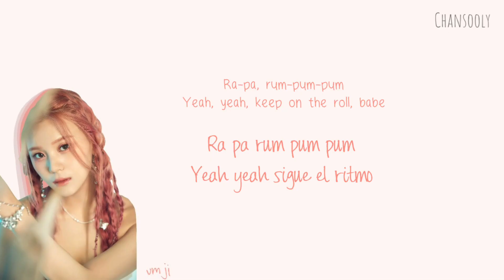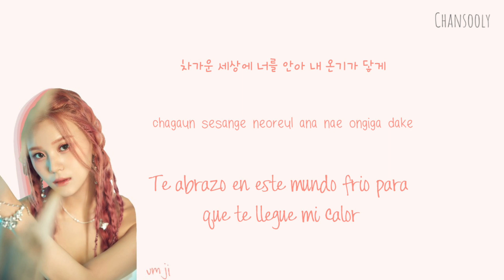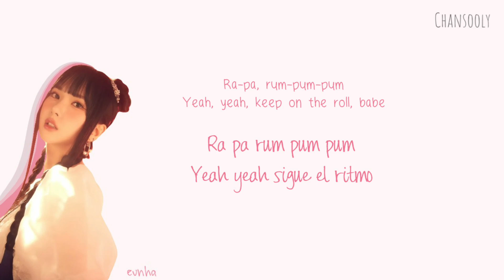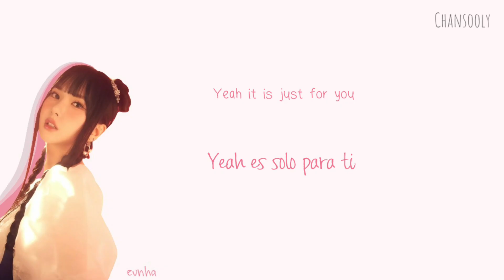VIVIZ 비비지 'Rum Pum Pum' Han|Rom|Esp Color Coded Lyrics | Traducción Al Español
Vídeo Músical Oficial ⤵️

VIVIZ "Rum Pum Pum" MV (El completo está en UNIVERSE)

☆ Artista: VIVIZ 비비지
☆Canción: Rum Pum Pum
☆ Álbum: -

Créditos: azlyrics

🖍Colores*
Eunha: Peach
SinB: Teal Blue
Umji: Orange